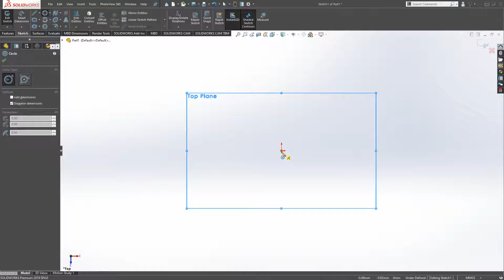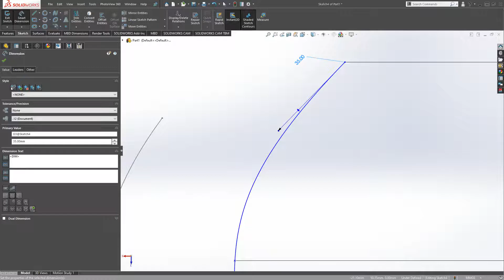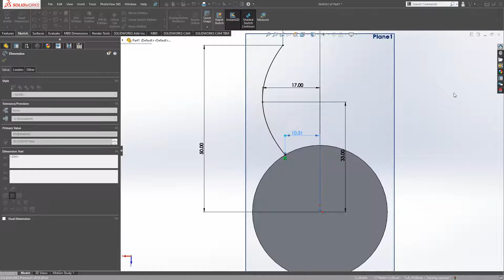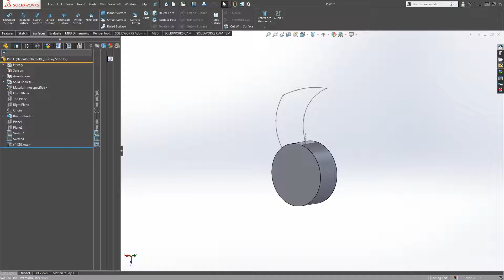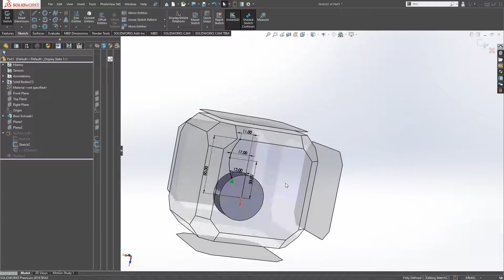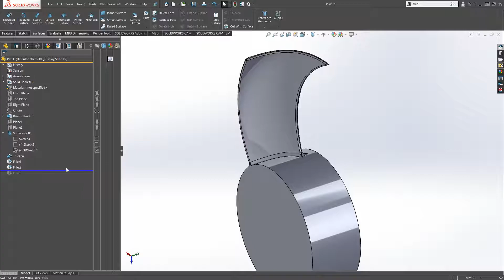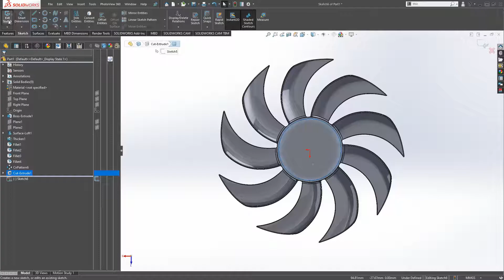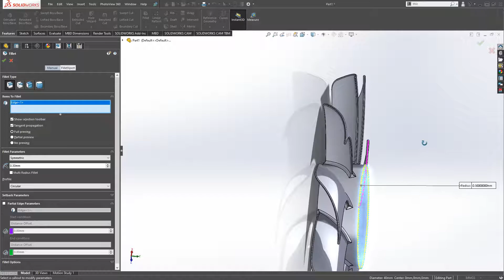Solidworks Create 3D Model [FAN120x120x25 (Fan blades)]